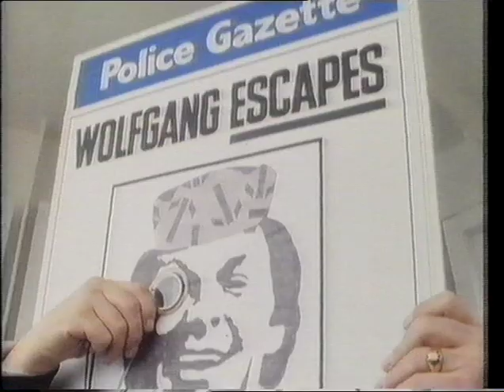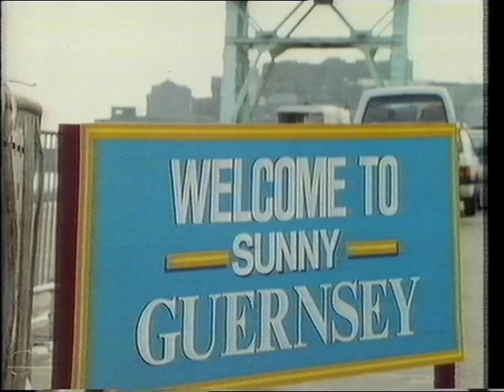The Krankies in The Adventures of Jimmy Burgermac ep1.mp4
The first episode of The Adventures of Jimmy Burgermac, a six-part serial that was part of the second series of The Krankies Elektronik Komik, a series which ran on BBC1 on Saturday nights in the Eighties. The serial starred the Krankies, Ian and Jimmy Krankie, and Geoffrey Durham (the Great Soprendo).